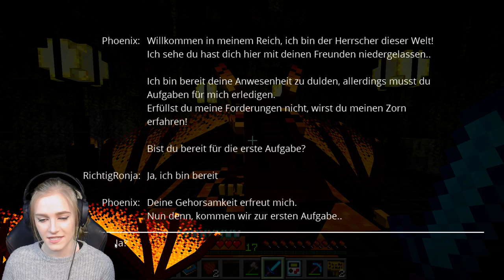BABY RONJAS geheimes VERSTECK?! - Minecraft Phoenix #013 [Deutsch/HD]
Baby Ronja will mir etwas zeigen und das neue Zeitalter ist angebrochen! Das heißt es gibt einen Haufen neue Quests und coole Sachen^^

🔥 Social Medias 🔥

🔊 HINTERGRUND MUSIK 🔊